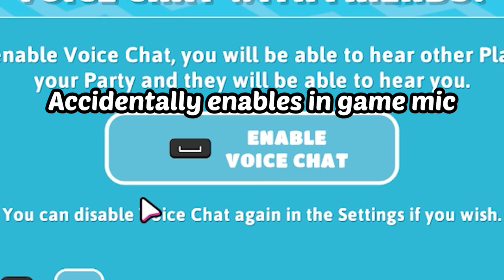The return of the Fall Guys KING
WITH FALL GUYS GOING FREE TO PLAY ON EPIC GAMES, I GATHERED THE BOYS TOGETHER AND PLAY SOME FALLGUYS UNTIMATE KNOCKOUT, THIS VIDEO WAS SO FUNNY AND RANDOM XD